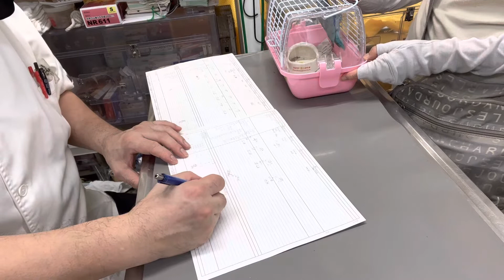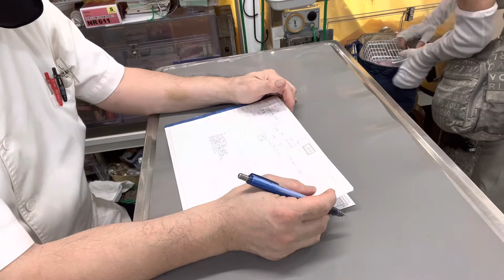①5歳2ヵ月齢、マメルリハのおまめちゃんの診察、体重28g、そのう餌30％、点眼、予防抗寄生虫薬モキシデクチン滴下